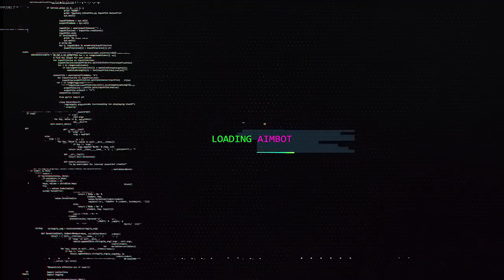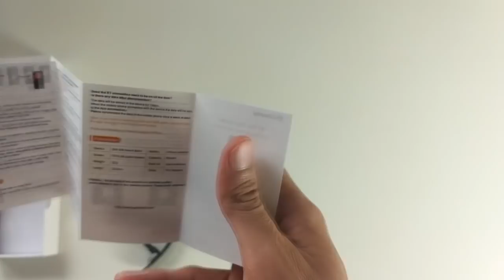RECEBI UM PRESENTE DA GEARBEST!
Alfawise B7 Pro Fitness Tracker with 7/24h Real-time Heart Rate Monitor